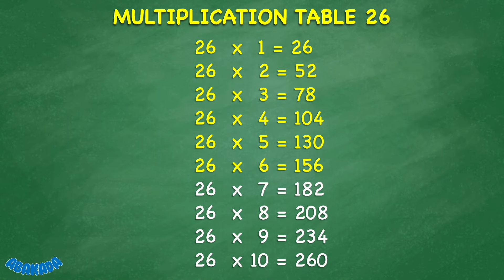Multiplication Table 26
Helping students to learn Multiplication Table 26 in Math